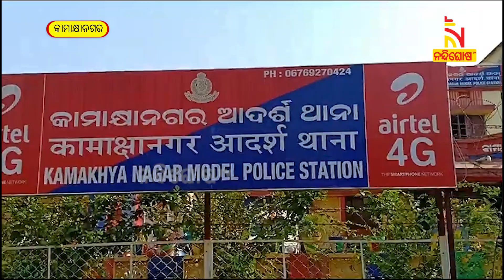ଭାରସାମ୍ୟ ହରାଇ ଦୋକାନ ଭିତରେ ପଶିଲା ମିନି ଟ୍ରକ୍ , ଅଳ୍ପକେ ବର୍ତ୍ତିଲା ଦୋକାନୀ | NandighoshaTV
ଭାରସାମ୍ୟ ହରାଇ ଦୋକାନ ଭିତରକୁ ପଶିଗଲା ଟ୍ରକ l ଦୋକାନ ଭିତରେ ଦୋକାନୀ କିମ୍ବା କୌଣସି ଗ୍ରାହକ ନଥିବାରୁ ଅଳ୍ପକେ ବଡ଼ ଦୁର୍ଘଟଣାରୁ ବର୍ତ୍ତିଲେ

* DishTV Channel No: 1367
* Airtel Digital TV Channel No: 611
* TATASky Channel No: 1779
* hathw@y Channel No: 731
* Ortel Channel No: 707
* Videocon d2h Channel No: 840
* SITI Channel No: 17 & 458
* GTPL Channel No: 719
* SUN Direct Channel No: 667
* Asianet Channel No: 219